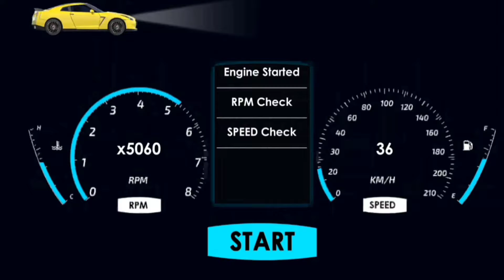Car Parking 3d : Modified Car City Park And Drift Part #29 - Best Parking - Android Gameplay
Parkir & drift mengemudi mobil multipemain, tingkat parkir kota yang terperinci.

Parkir Mobil 3D: Drift Online sepenuhnya diperbarui. Opsi penyetelan mobil baru, mode permainan kota dan multipemain baru ditambahkan. Parkir di kota, melayang, berpacu dengan waktu, dan banyak lagi misi baru ditambahkan. Selesaikan parkir di kota besar, melayang, dan misi lainnya atau kendarai mobil Anda yang dimodifikasi di peta jelajah gratis baru.

PILIHAN MODIFIKASI dan GARASI: Tingkatkan performa mobil Anda dengan peningkatan performa dan nos. Percantik mobil Anda dengan pilihan pelek, warna, pelapis jendela, spoiler, roof scoop, dan knalpot. Sesuaikan ketinggian suspensi dan camber. Anda dapat mengganti plat mobil anda atau anda dapat menulis nama anda di plat tersebut. Anda juga dapat menambahkan sistem bass apa pun yang Anda inginkan di bagasi mobil Anda. Anda dapat mengontrol lampu parkir mobil Anda, lampu kabut, lampu sorot tinggi dan rendah dan Anda dapat mengubah warna lampu LED. Semua kendali mobil berada di bawah kendali Anda.

Menambahkan 20 mobil baru
- Menambahkan 3 peta multipemain baru
- Menambahkan 120 level karir
- Menambahkan mode foto dan video
- Menambahkan opsi klakson dan subwoofer baru
- Menambahkan cat metalik, krom, dan buram baru
- Menambahkan opsi pelek baru dan penyesuaian offset pelek
- Menambahkan peringkat rekor online trek balap
- Fisika mobil yang ditingkatkan